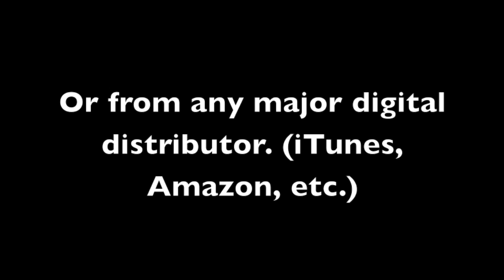Every Praise (High Key) [Originally Performed by Hezekiah Walker] [Instrumental Track]